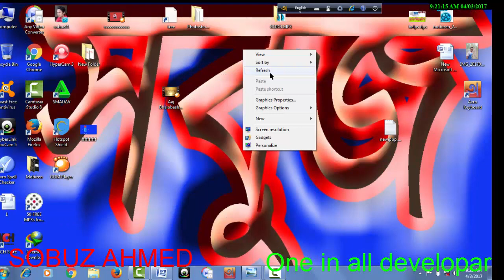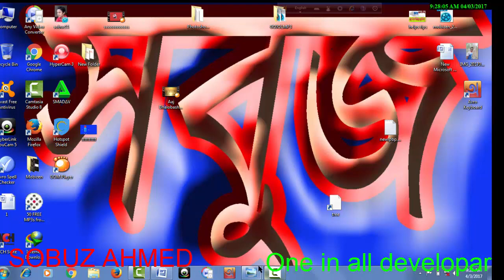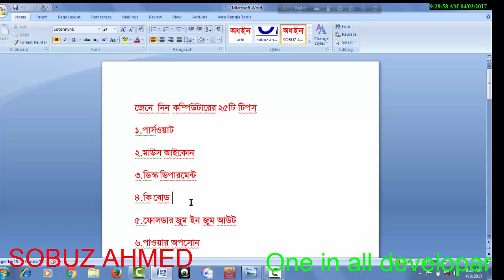How to helps tips for Computer 25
Computer 25 hellp trick and
new poblame solve. this pc poblame solve. and computer new hellp trick